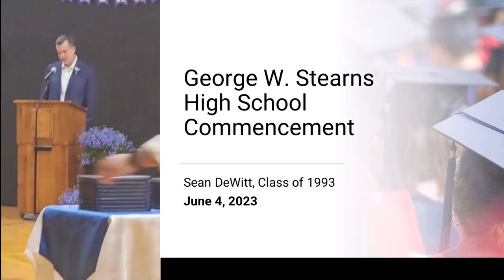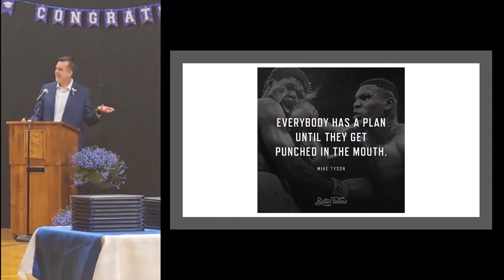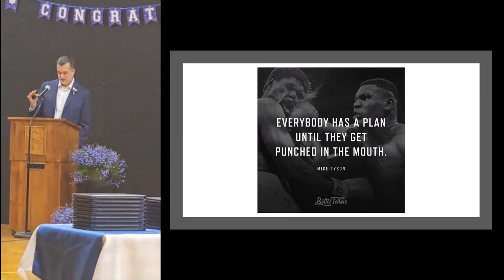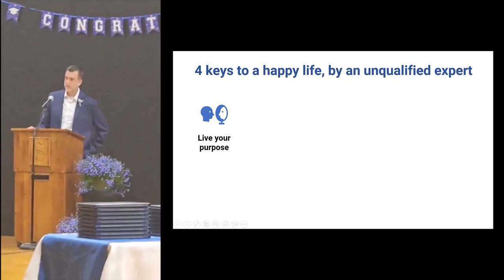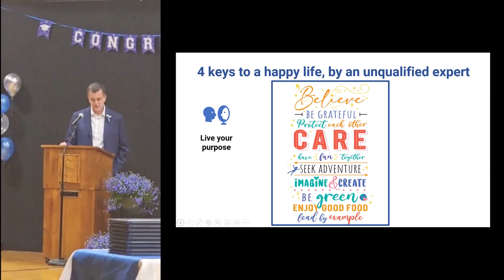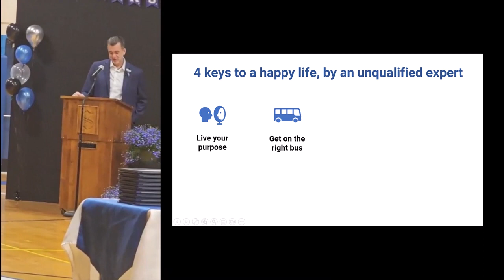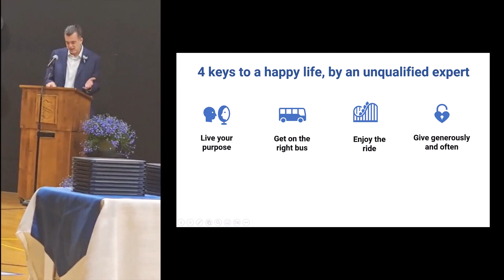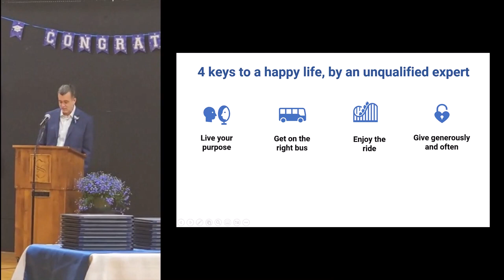2023 Stearns High School Graduation Speech by Sean DeWitt, Class of 1993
2023 Stearns High School Graduation Speech by Sean DeWitt, Class of 1993.  Sean shares his personal story along with "4 Keys to a Happy Life" from an unqualified professional. Here's wishing all success to the George W. Stearns graduating class of 2023!